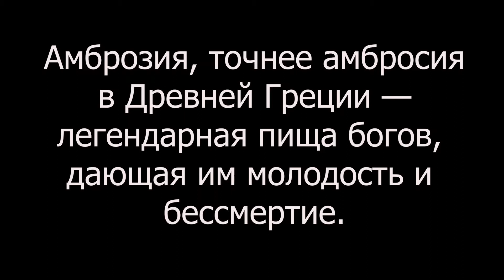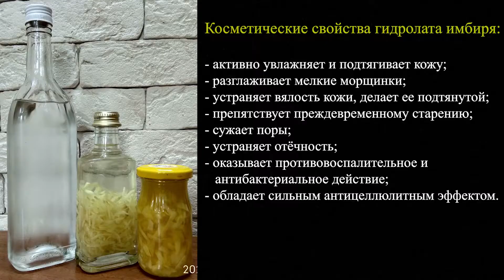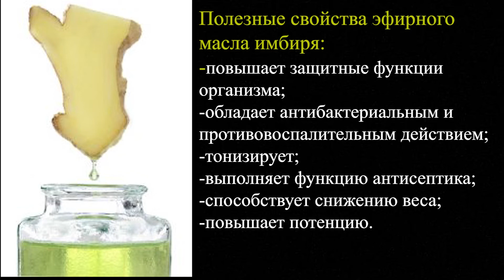«Сыроедим вместе» №4. Имбирь: эфирное масло, гидролат, настойка и экстракт с сыродавленным маслом.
Проект: «Сыроедим вместе». Рецепт №4. Имбирь: эфирное масло, гидролат, настойка и экстракт с сыродавленным маслом.

В данном видео я покажу технологию производства эфирного масла.
Основным продуктом данной технологии является эфирное масло, а побочным продуктом в этой технологии - является получение  гидролата.
Ввиду того, что я взял очень маленькое количество корня имбиря, у меня на выходе получилось лишь около 0,5 гр. эфирного масла (которое я и добавил в гидролат).
В следующий раз попробую загрузить максимальное количество сырья для того, чтобы получить "реальное" количество эфирного масла!
Также в этом видео я показал еще 2 продукта, которые я приготовил из имбиря.
Это настойка на самогонке и экстракт имбиря на натуральном сыродавленном масле!

Имбирь издавна ценился во многих культурах за его целебные и вкусовые свойства. Он активизирует жизненные силы организма, укрепляет иммунитет и ускоряет обмен веществ. Кроме того, этот корень обладает острым, приятным вкусом. Причем его острота вовсе не жгучая, а терпко-мягкая.

ПРОДУКТ 1. ГИДРОЛАТ имбиря
Это продукт пароводяной дистилляции корня имбиря. Собранный конденсат пара — это целебная жидкость, которая содержит водорастворимые полезные компоненты растения.
Косметические свойства гидролата имбиря:
• активно увлажняет и подтягивает кожу;
• разглаживает мелкие морщинки;
• устраняет вялость кожи, делает ее упругой и подтянутой;
• препятствует преждевременному старению;
• сужает поры;
• устраняет отёчность;
• оказывает противовоспалительное и антибактериальное действие;
• обладает сильным антицеллюлитным эффектом.
Косметические свойства для волос:
• помогает бороться с перхотью;
• предотвращает выпадение волос;
• стимулирует рост волос и укрепление волосяных луковиц.
Как пользоваться гидролатами?
• в качестве очищающего средства наносить гидролат на ватный тампон и протирать лицо;
• в качестве тоника для лица – распылить на кожу после этапа очищения;
• для увлажнения в течение дня распылять на кожу по мере необходимости, чтобы поддерживать водный баланс;
• для разведения масок и обогащения косметических средств;
• для ухода за волосами и кожей головы распылять небольшое количество гидролата на корни и по всей длине;
• в качестве аппликаторов на ватных дисках для заживления ожогов и мелких ран;
• в качестве косметического льда заморозить необходимое количество гидролата и утром протирать кубиками льда лицо;
• в качестве компрессов для глаз: пропитать ватные диски и приложить к закрытым векам в течение 10 минут, предварительно можно поставить гидролат в холодильник.

ПРОДУКТ 2. Имбирная НАСТОЙКА
Имбирная настойка на самогоне является популярным напитком. При этом имбирная настойка еще и полезна для здоровья. Помимо чудодейственного корня, в настойку иногда добавляют мед или лимон.
Вкус имбиря легко передается в напитки и блюда, облагораживая их. Поэтому имбирь так популярен в кулинарии. Чаще всего используют при приготовлении чая. Однако более интересным вариантом является самогон на имбире. Вариантов его применения в лечебном смысле очень много. Основные: симптоматическое лечение гриппа и простудных заболеваний. В некоторых случаях мужчины принимают настойку для улучшения потенции.
Польза от имбирной настойки

Настойка на самогоне с имбирем полезна при многих заболеваниях и как профилактическое средство.
-  при простудах
-  стимулирует иммунитет
- сильным детоксикационным средством (быстро очищают организм, выводя из него токсины) Поэтому напиток быстро помогает при отравлениях, даже ослабляет действие похмелья.
-  улучшает работу желудка, кишечника, ускоряет переваривание пищи.
- делает более быстрым обмен веществ (благодаря этому она помогает снизить вес и избавиться от лишнего жира.)
- сильное противовоспалительное действие (поэтому ее используют как терапевтическое средство при любом воспалительном процессе)
- накладывают компрессы на суставы, при ушибах, болях в мышцах,

ПРОДУКТ 3. Полезные свойства МАСЛА имбиря:
• Тонизирующее
• Противовирусное
• Противовоспалительное
• Антисептическое
• Антиоксидантное
• Противоспазматическое
• Обезболивающее
• Мочегонное
• Стимулирующее кровообращение
• Эмоциональное воздействие

Косметическое действие:
• Хорошее средство против целлюлита,
• Улучшает кровоснабжение волосяных луковиц, тем самым улучшая рост волос и препятствуя их выпадению,
• Сокращает расширенные поры,
• Помогает быстро восстановиться при сильном утомлении, преодолеть апатию.
• Помогает противостоять вирусам.
• Хорошо помогает при опоясывающем лишае
• При легочных заболеваниях снимает воспаление.
• Благотворно влияет на пищеварительный тракт, устраняя чувство тяжести и уменьшая образование газов.
• Снимает невралгические боли.
• Улучшает состояние предстательной железы.
• Является мощным афродизиаком, повышая мужскую силу и уверенность в себе.

ПРОДУКТ 4. Эфирное масло имбиря.
В данном случае у меня получилось менее 1 грамма эфирного масла (т.к.  я использовалась малое количество имбиря), поэтому я не стал его показывать.